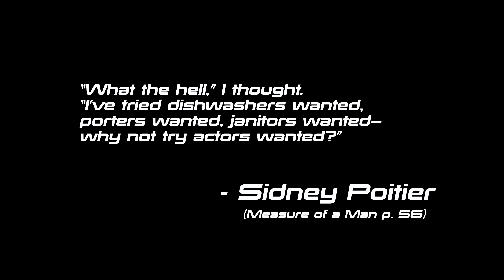"What Sidney Poitier Means to Me" - by Erin Rud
This is a project created by a first-year student at the Sidney Poitier New American Film School at Arizona State University in Fall 2021.  Students were asked to reflect on the legacy and meaning of Sidney Poitier after reading his memoir, "The Measure of a Man," provided courtesy of HarperCollins.  For more information about the Sidney Poitier New American Film School, please visit film.asu.edu.